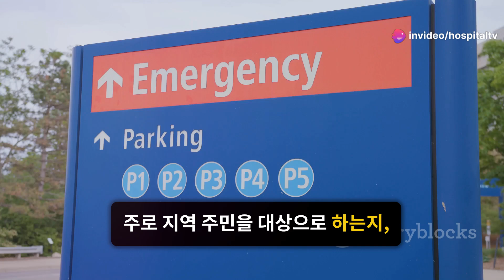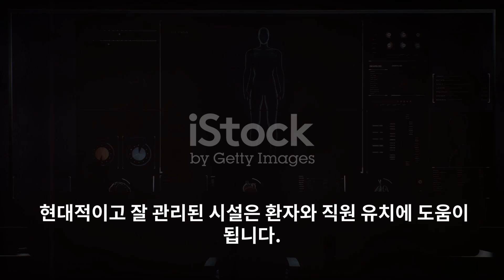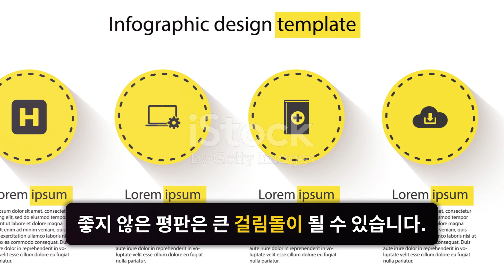종합병원 매매 시 꼭 알아야 할 10가지 주의사항!